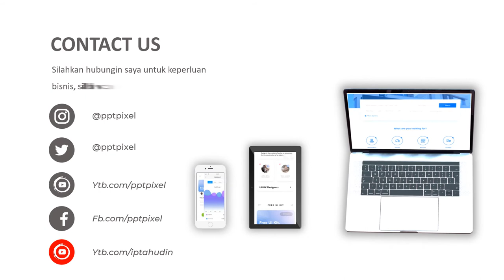Agen Video Animasi Beauty Care For Your Life, Iklan Salon Perawatan Daerah Intim pada Wanita